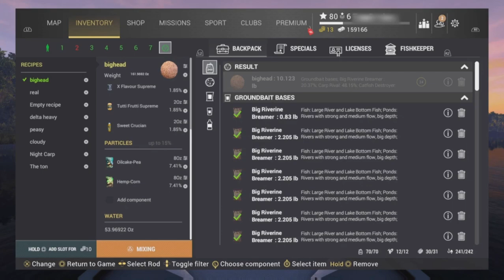Fishing Planet Unique Bighead Carp Silver Carp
Catching bighead carp and silver carp at 6 spots in fishing planet.